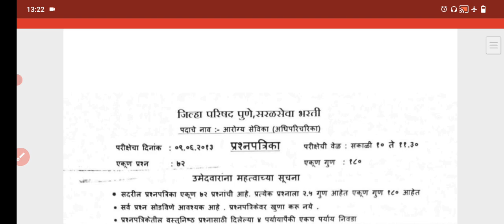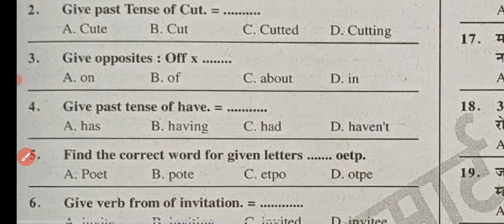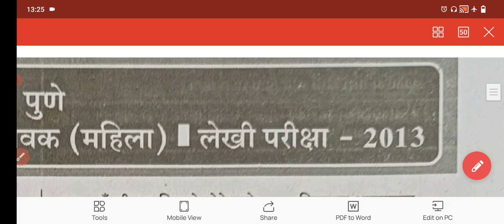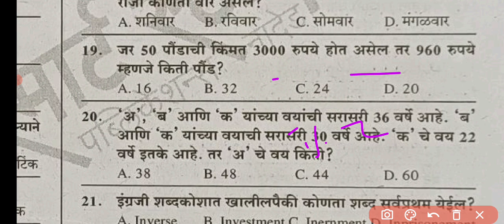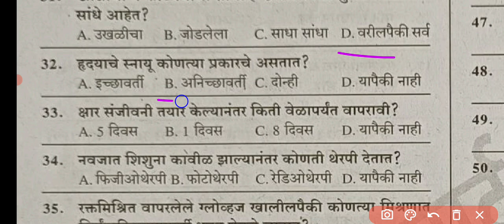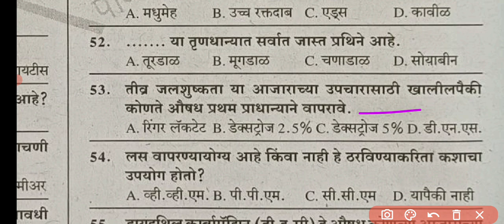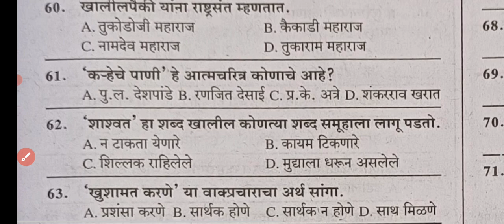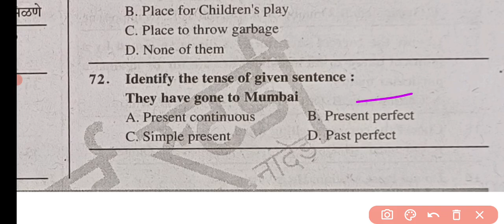zp arogya sevika(adhiparicharika) previous question paper | ZP आरोग्य सेविका प्रश्नपत्रिका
आरोग्य सेवक, सेविका तांत्रिक + सामान्य ज्ञान+ मराठी व इंग्रजी व्याकरण प्रश्नसंच खरेदी करण्यासाठी खालील नो वर व्हॉट्सअँप एसएमएस करा संपूर्ण माहिती मिळून जाईल
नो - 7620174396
फी 100 रुपये

jilhaparishad bharati2023latestupdate

arogyavibhag bhartiresult